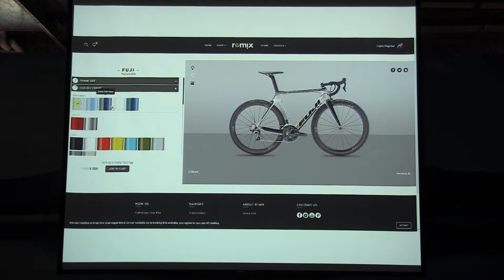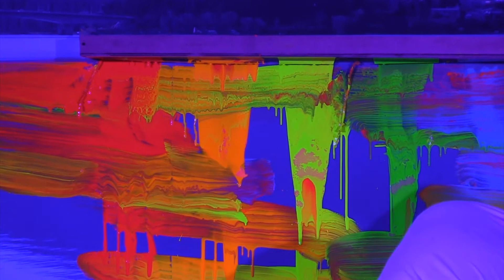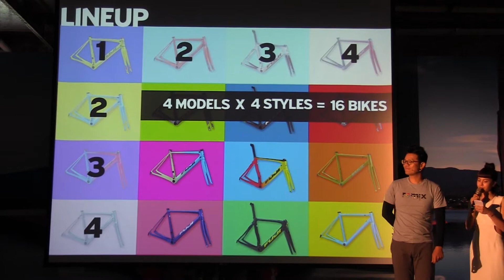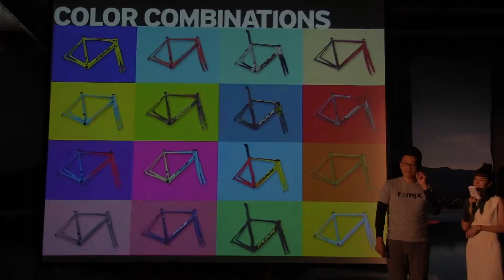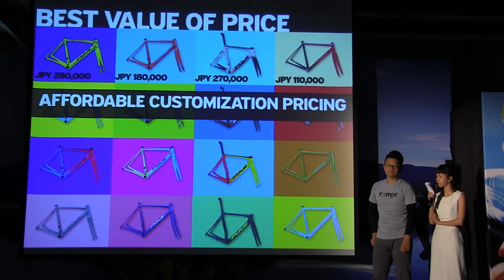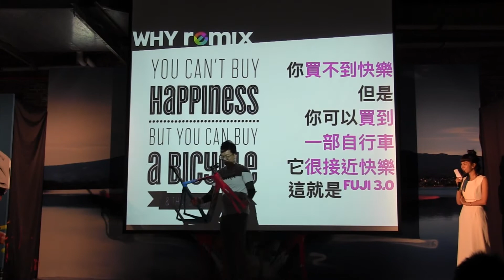FUJI REMIX presentation2017 in Taipei